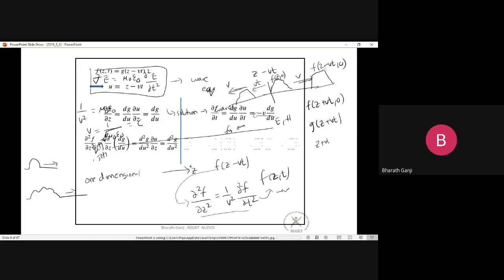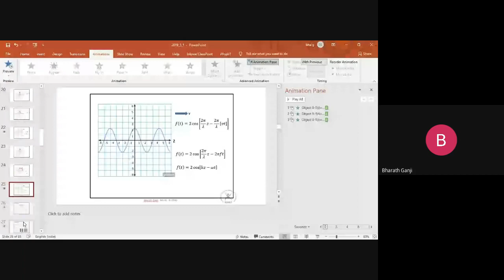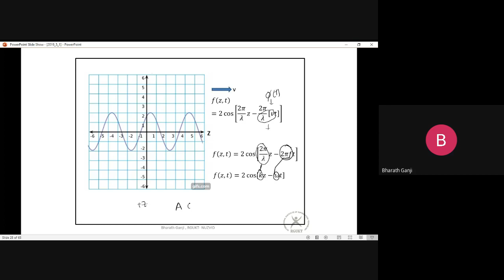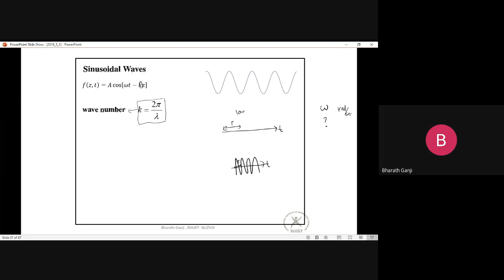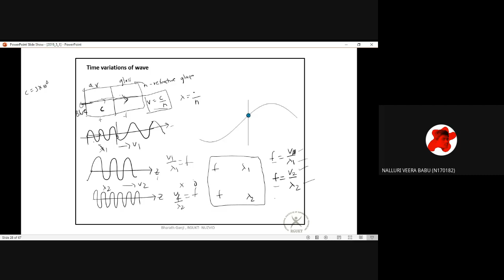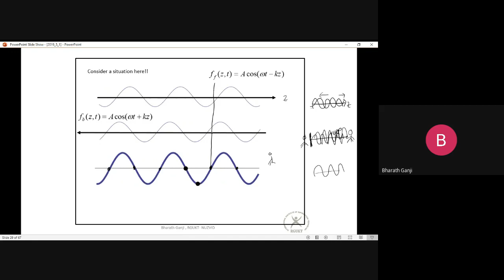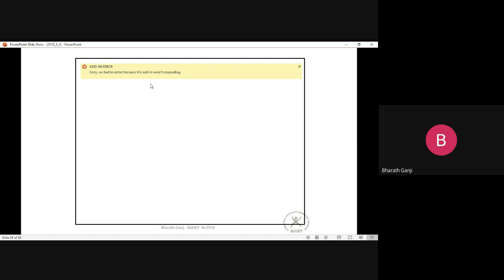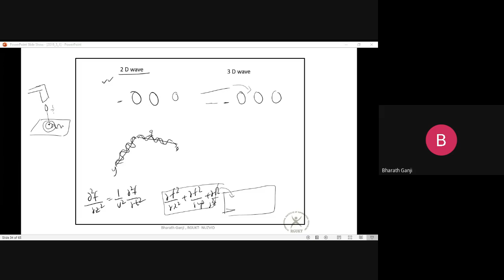2.2 sinusoidal waves , wave number , standing waves , 2D and 3D wave equations